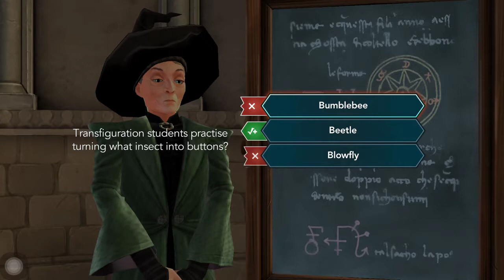Harry Potter – Hogwarts Mystery – Meeting Bill Weasley and Getting Ingredients from Prof Snape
Let’s explore the mysteries of Hogwarts.

"CONTENT:
We are going to meet Bill Weasley, one of the smartest and upcoming Prefect. He becomes our friend and we get to learn lot of things from him.

The graphics seems pretty good.
Pardon my notifications, I still have to find better ways to record my videos in my phone and make sure no notifications disturb me.